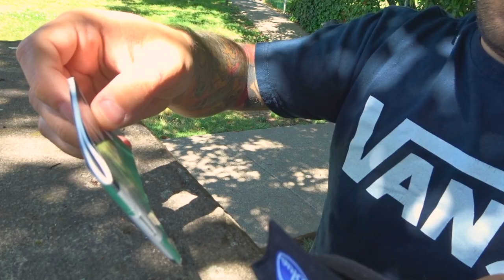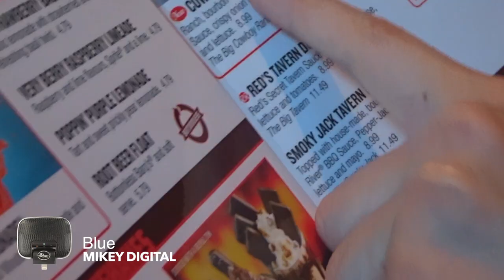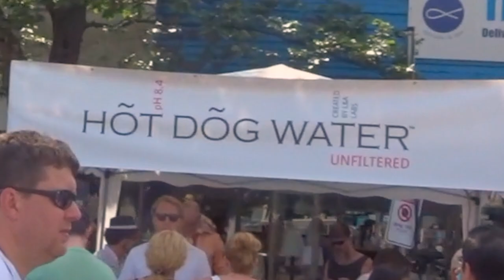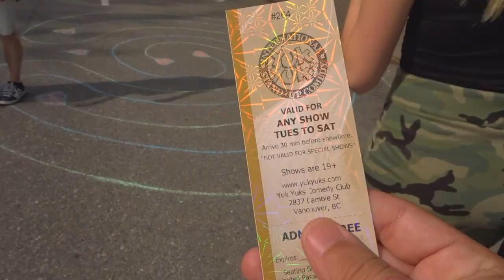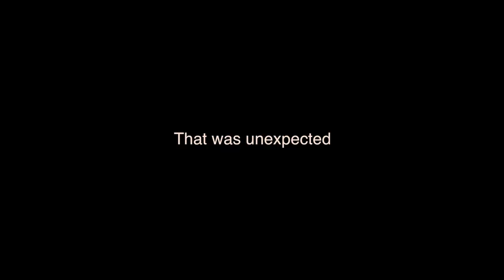MAIN STREET CAR FREE FESTIVAL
Main Street Car Free Festival in Vancouver, recording this festival with my Mikey Digital Mic by Blue

Test out the audio using this iPhone adapter
Head phones may be needed.